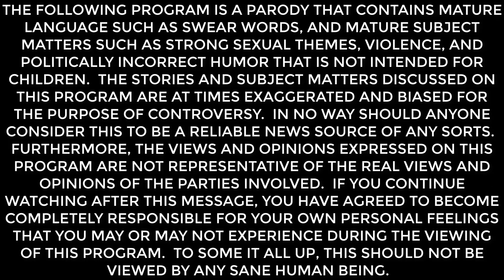Jobless John Leguizamo (Dudes Podcast)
Jobless John Leguizamo
Dudes Podcast Short Clips